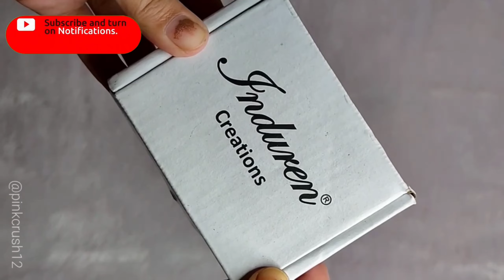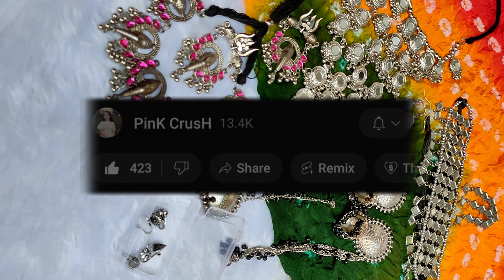MEESHO JEWELLERY HAUL STARTS AT RS.40 | Navratri Haul | Meesho oxidised jewellery haul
Jewellery Links -

More Dupatta Recommendation 👇
Alluring Fancy Women Dupattas

IBH Fancy Heavy Phulkari Duppata With Four Sided Lace ( Majenta Color )

Nakoda Creation Cotton Blend Solid Dupatta For Women Pack Of 5

IBH Fancy Heavy Phulkari Duppata With Four Sided Lace (Red Color )

2 Peaces Combo of Women's Trending Cotton Chinon Bandhani Type Printed Dupatta

All Equipment's i am using For shoot -

1- Camra Tripod

2- Camera

3- Phone Tripod

4- Background Light

5 - My Phone - Realme 6 Pro

6- Camera Chip

Meesho oxidised jewelry , Meesho jewellery , Meesho navratri Jewellery
Meesho, meesho haul, jewelry haul, oxidised jewelry, navratri accesories, meesho trending haul, garba jewelry.
meesho oxidised jewelry set
meesho oxidised jewellery set
oxidised jewellery set india
meesho online shopping oxidised jewellery
oxidised jewellery meesho
meesho oxidised choker set
oxidised bangles meesho
oxidised jewellery set meesho
oxidised choker set meesho
meesho oxidised jewellery
meesho oxidised necklace
meesho oxidised jewellery earrings
oxidised jewellery india online
indian oxidised jewellery
oxidised jewellery amazon india
oxidized jewellery set online india
oxidised jewellery on meesho
meesho oxidised choker
oxidized jewelry set
meesho oxidized jewellery
meesho oxidised ring
Navratri Dupatta , Affordable Dupatta , Meesho Dupatta , Navratri Outfit , Meesho Dupatta Collection , Navratri